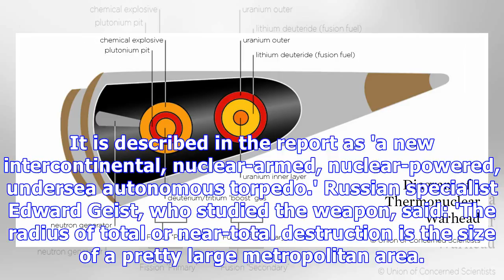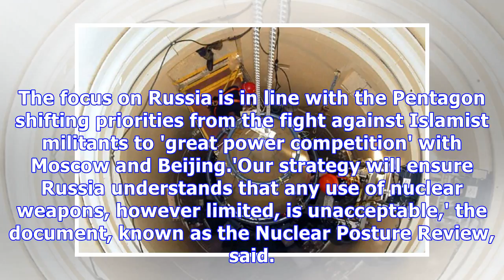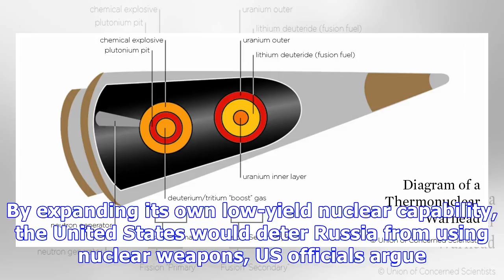US looks to boost its atomic weapons capability over Russia concerns